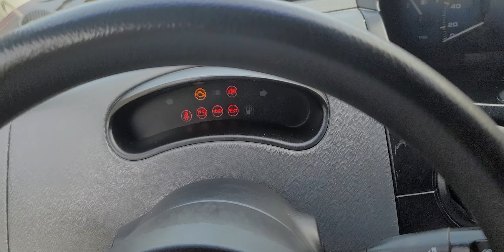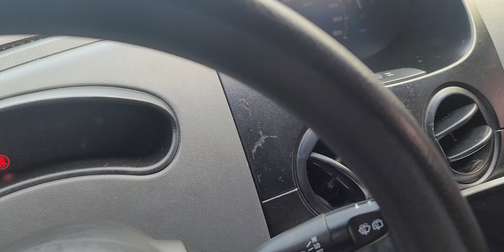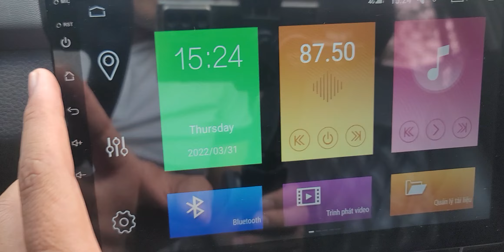Daewoo Matiz Nhập Khẩu phom Spark xe đẹp ko taxi dịch vụ keo chỉ zin cả xe Khải Đăng ô tô 0326062789